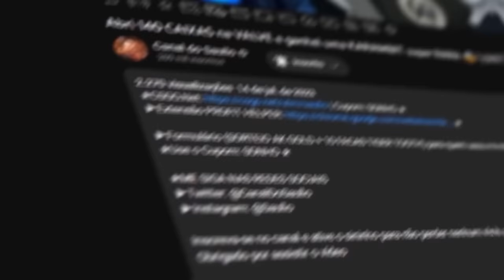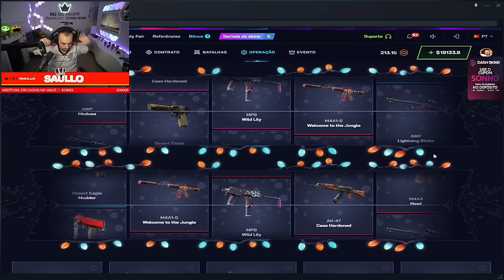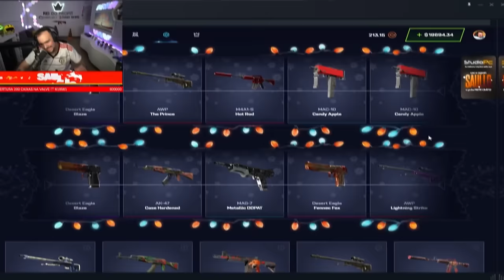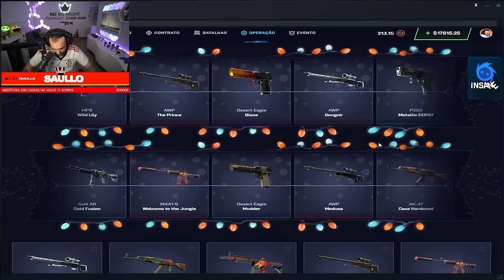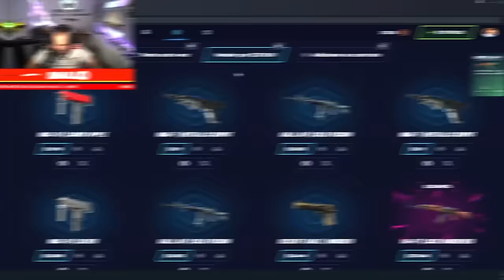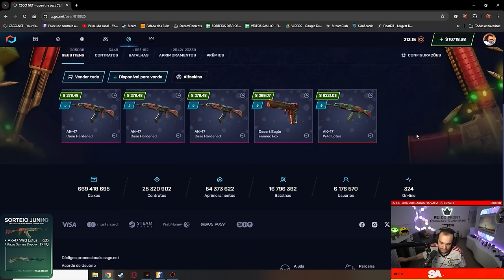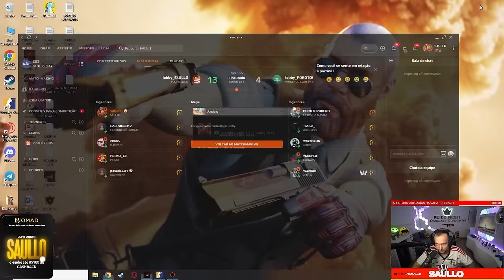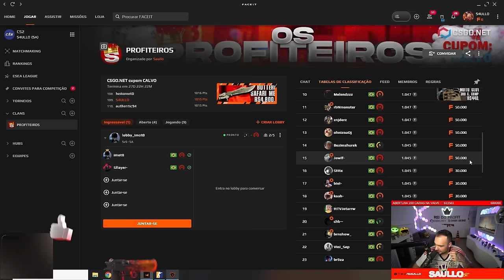ABRI R$14.000,00 em CAIXAS no CS fazendo esse DESAFIO MALUCO